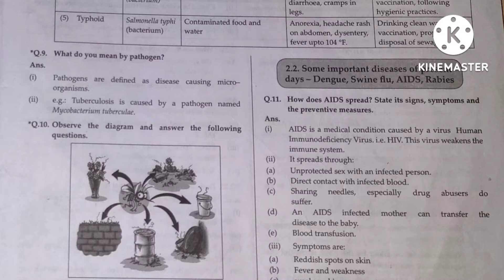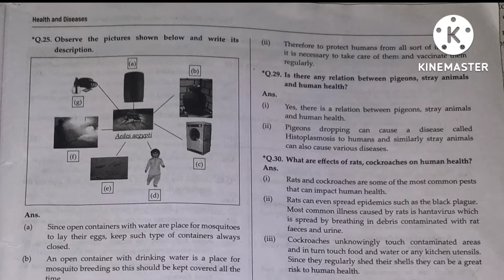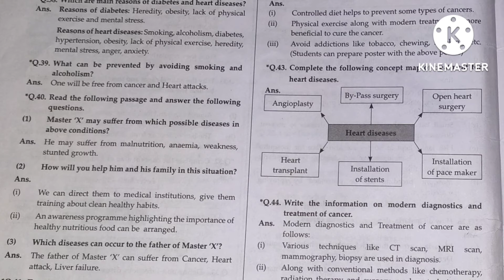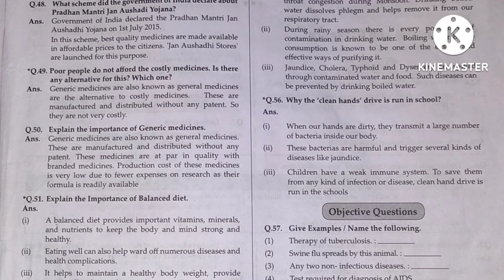Health & Disease| std 8 | Question & Answer| Learning with Sujata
LEARNING WITH SUJATA!!!

STD 8th
Science
chp 2
Question & Answer